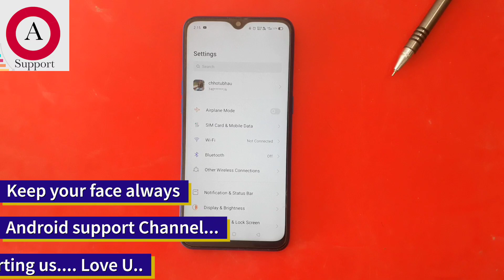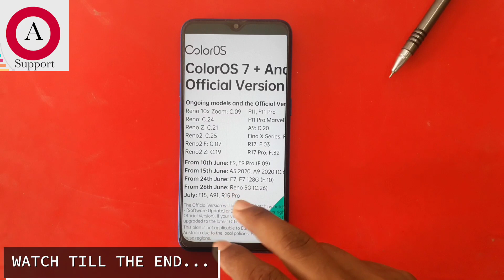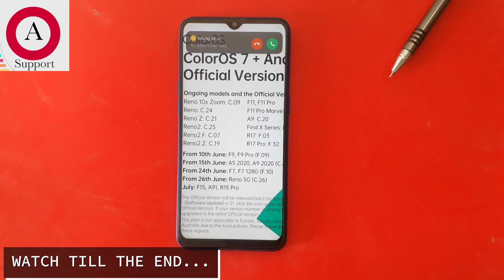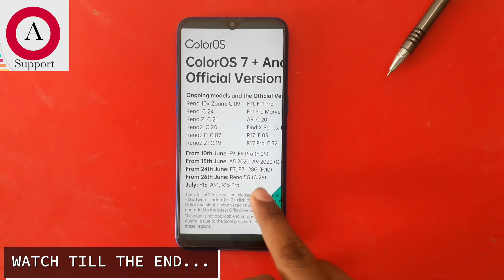Oppo A9 2020 colorOS 7+Android 10 Update - [15 JUNE से पहले 🤫🤫🤫]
Oppo A9 2020 colorOS 7 Update with Android 10 full information in Hindi... Thanks

*100+ Fonts Here

*OSIE Vision effect

*DOLBY ATMOS feature

*Gcam APK link